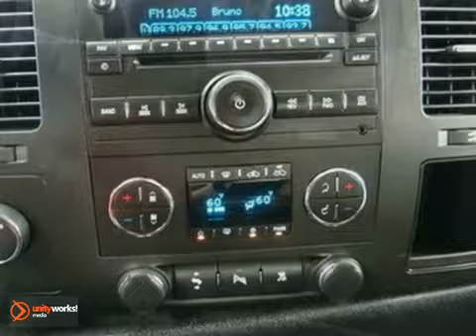2010 Chevrolet Silverado 1500 11Z181A in Grand Rapids, MI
SOLD - If you are looking for real value on a great used car, Berger Chevrolet invites you to come in and test drive this 2010 Chevrolet Silverado 1500, stock# 11Z181A. We are conveniently located near Grand Rapids, MI and known for our great selection, reliability and quality. Come take a look at this 2010 Chevrolet Silverado 1500 today.

Berger Chevrolet
2525 28th Street
Grand Rapids MI, 49512

*** AutoCheck: 1-Owner Assured Clean Title No Accident Score 94 (Similar Vehicles Score 89 - 94) *** Check out these options: Power Seat Theft Recovery System Bose Premium Stereo Aluminum/Alloy Wheels Bed Liner Towing/Camper Pkg Z71 Off-Road Pkg *** It&#39;s Always Better at Berger. *** 2010 Chevrolet Silverado 1500 LT AutoCheck Report Purchased 05/02/2011

Berger Chevrolet is a leading Michigan Chevrolet Dealer. Not only does Berger Chevrolet have a great reputation in Grand Rapids, MI, but also the surrounding communities including Flint, Kalamazoo, Lansing, New Haven, Holland, Muskegon, Wyoming, and Kentwood.

Customers continue to come back to Berger Chevrolet because of our Low Prices on Chevrolet Models and Pre-Owned Vehicles, Friendly -- Hassel Free Environment, Convenience, and Customer Service!

From everyone here at Berger Chevrolet, thanks for visiting and we hope to see you soon!